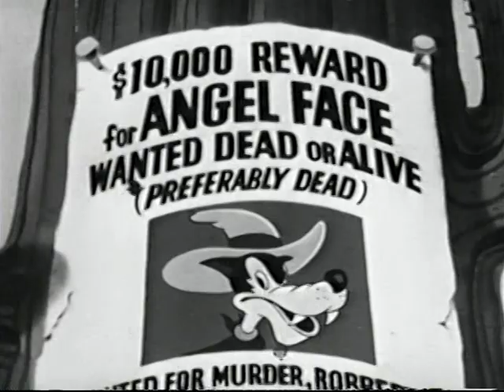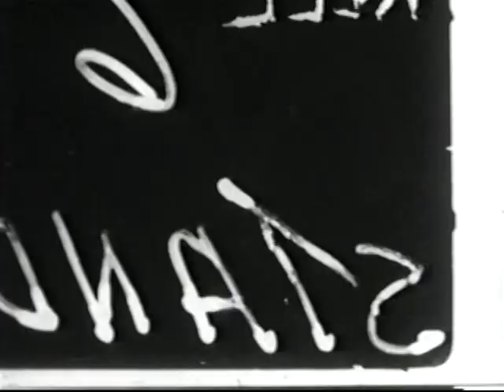The Wild and Woozy West (1942)